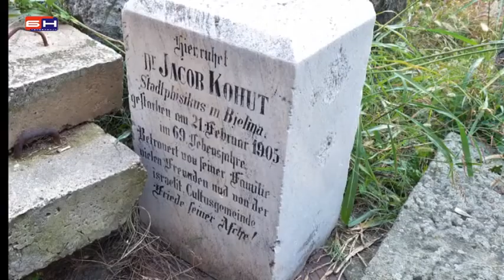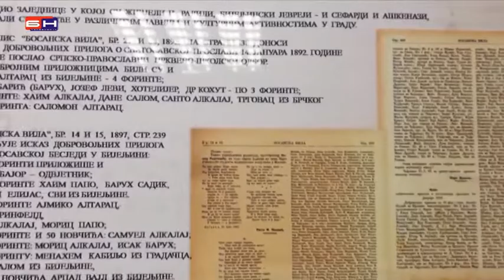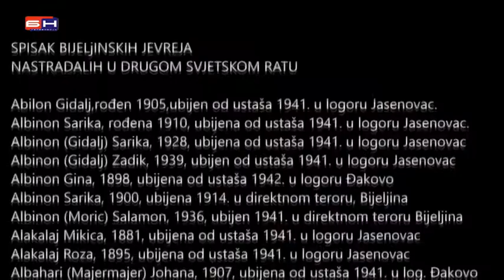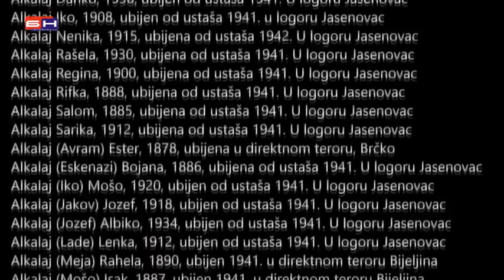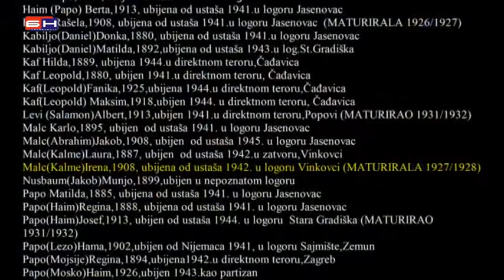Jevreji u Bijeljini